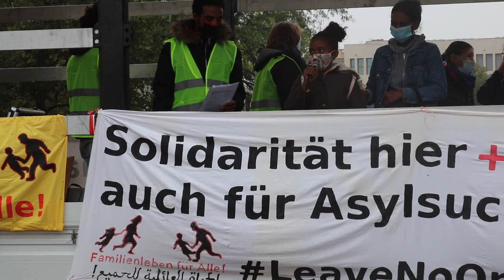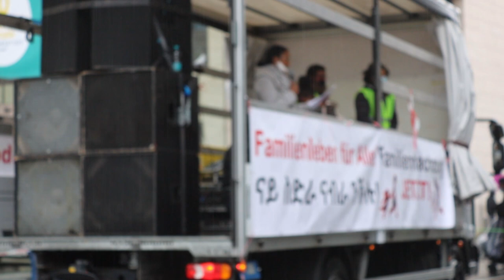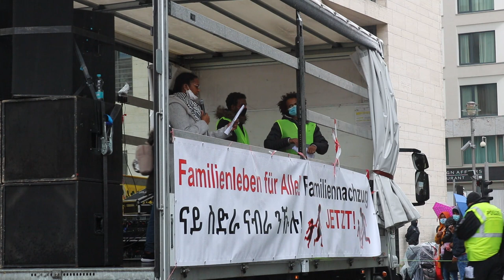Mestyat Betna | ከተማ በርሊን፣ ብርቱዕ ዝናብን ሓያል ሰልፊ ኤርትራውያን ኣናዊጽዋ ውዒሉ